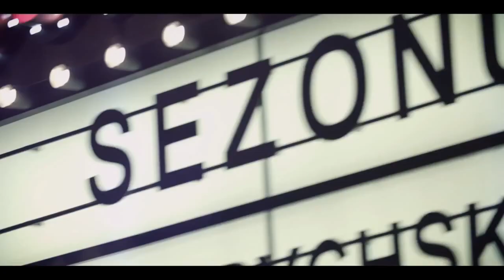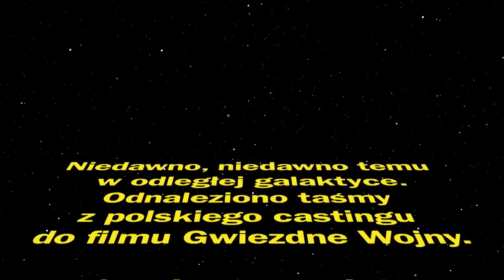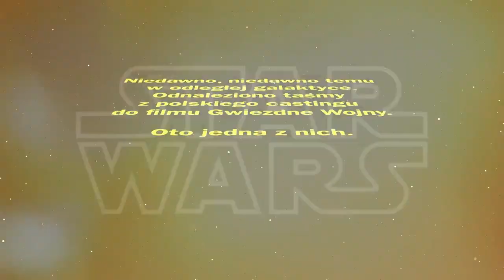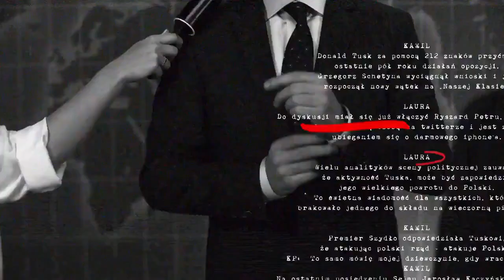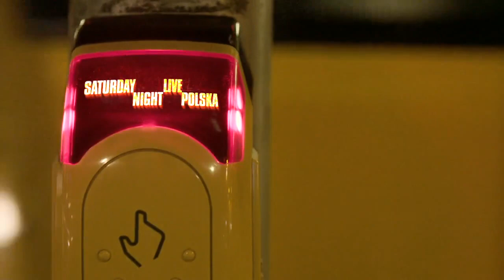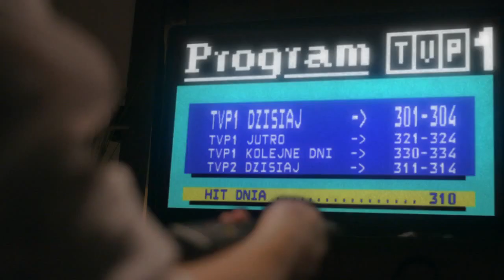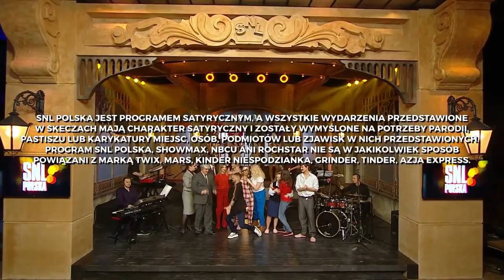SNL Polska S01E02